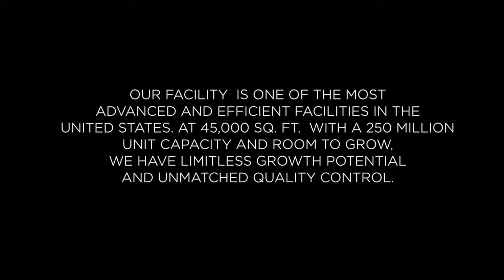Rain International - Manufacturing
Independent Distributor
Rain International